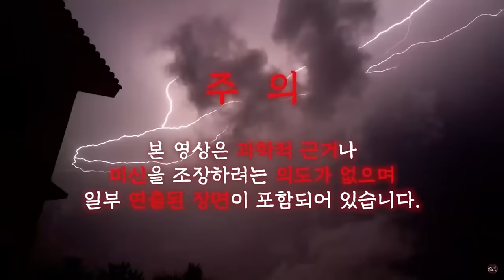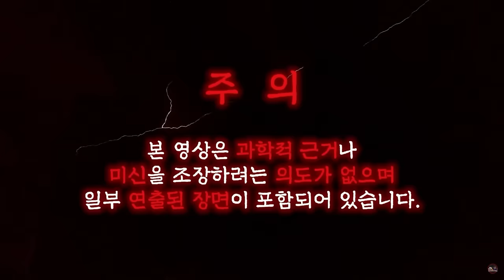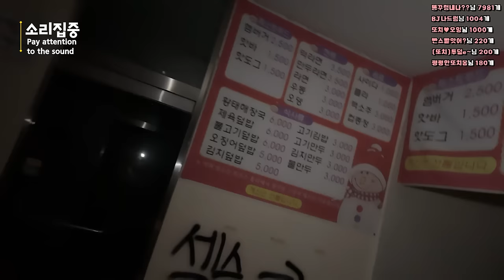[ENG SUB] 캠핑하다가 발견해버린 사고현장? feat. 좋아요 3000개 공약